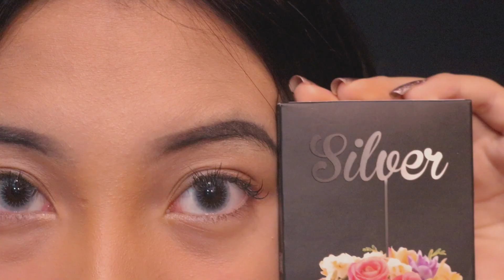CARA MEMASANG SOFTLENS BAGI PEMULA | cintyapramestii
Hallo Cintya Pramesti Fams